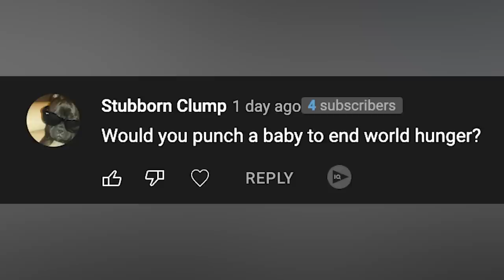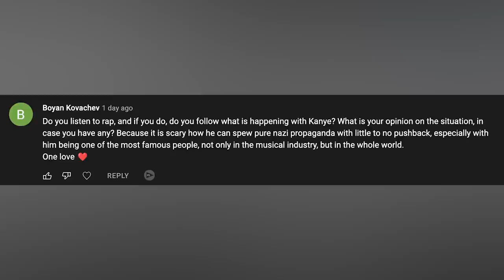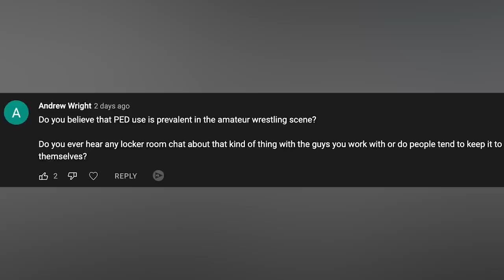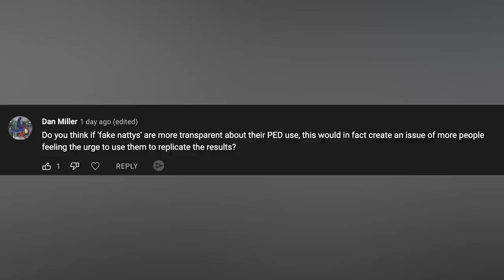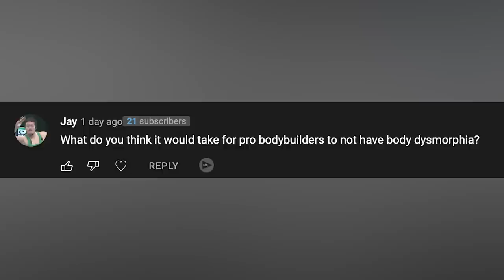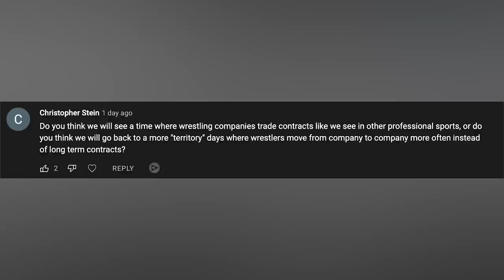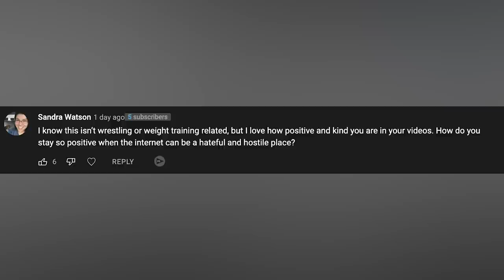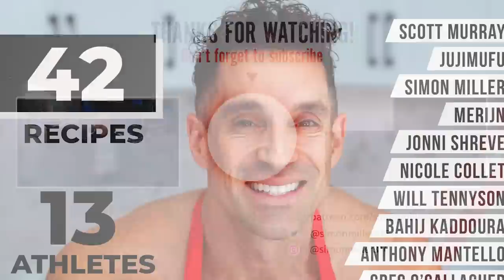Answering Your CONTROVERSIAL Questions!